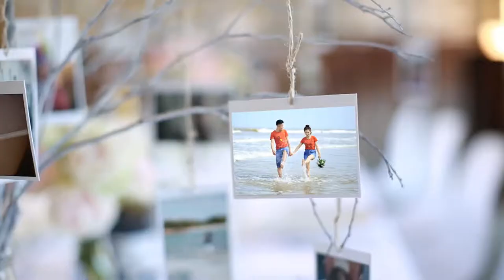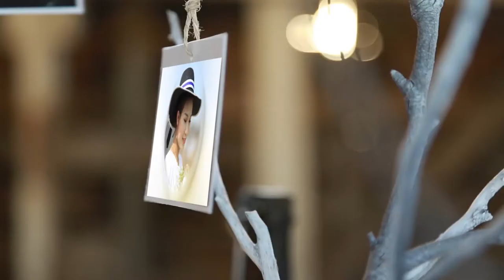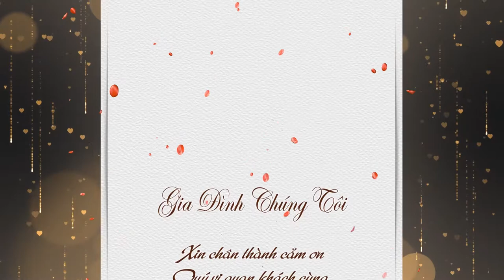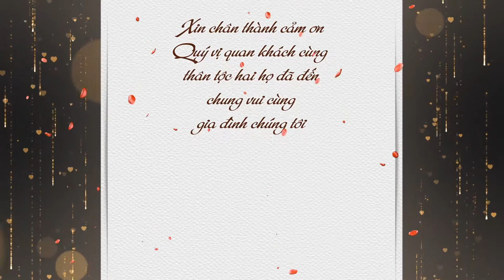Minh Anh & Hoàng Lan (Áo Cưới Hiền Hòa)